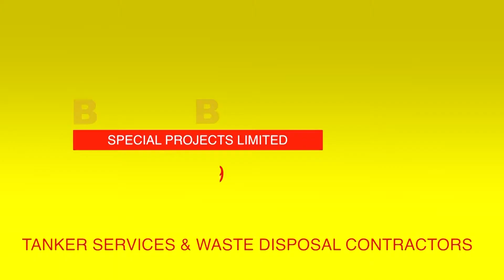Ford F650 at Truckfest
Billy being interviewed by truckingfantastic.com at Peterborough Truckfest in 2011 about his prizewinning Ford F650 - You will see some of the Billy Bowie Special Projects fleet were in attendance & spreading the word too !